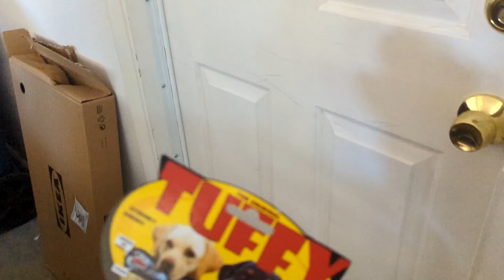I Met The Most Precious Pitbull Puppy At Petsmart Buying Toys! Her Excitement Is Priceless!!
Welcome!
  Our goal is to change the narrative on bully breeds they are such sweet souls that get such a bad rap from us humans. No dog is born aggressive Its something that is taught!!

 Products we use if you want to try for your pup or if you'd like to support Zeusy. Either way it helps support my sweet guy!

Dog Peanut Butter
Dog Sweet Potato treats
Dental Breath Treats

For those that would like to give Zeusy a gift here is his Amazon wish list

  If you would like to mail Zeusy a gift Please attach a note or something so we know who the gifts are coming from and we can respond!

    Chris or Zeusy Perry

  Show some love on his social medias as well and let's help this world understand how mistreated and misunderstood these dogs are

  Thank you for all the love and support and being the reason we give these beautiful animals a better name!!